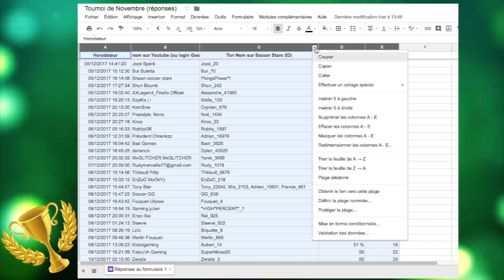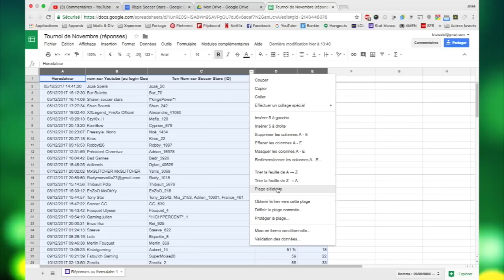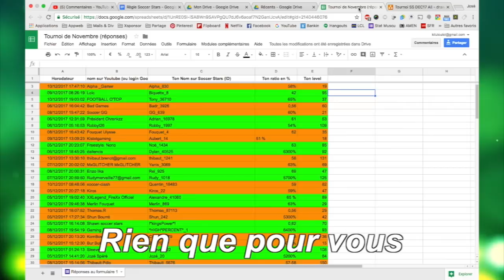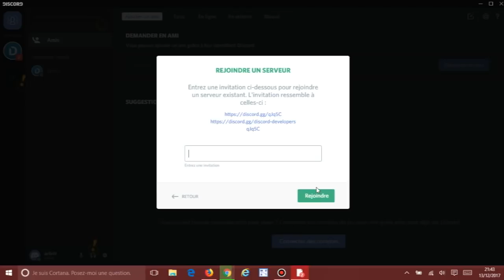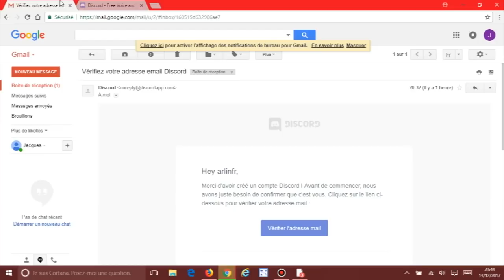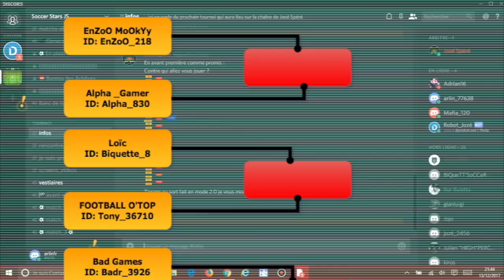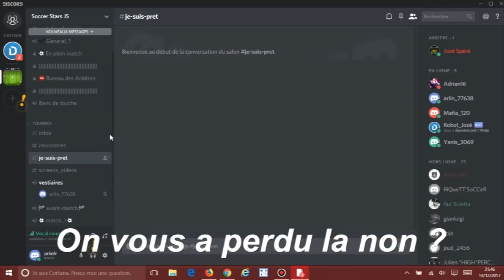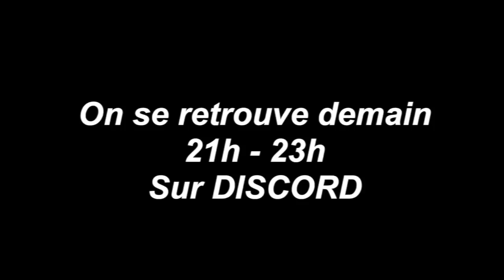Soccer Stars - TOUNOI QUI CONTRE QUI et Match Abo VS Mafia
Merci a Dorian pour son aide sur Discord, vous pouvez conter sur lui pour vous aider sur la plateforme. Merci a Mafia pour le match et je suis dégouté j'avais fait un match avec au moins 5 ou 6 Golaço et l'iPhone 6S est une grosse merde pour Screen en vidéo. ⏬ ⏬ ⏬

Snap: jozesoccer
Google: kitutoulol